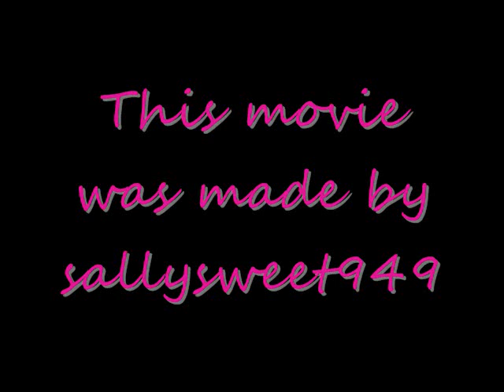Screamin' John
John does a sing a long with good 'ol Screamin' Jay Hawkins.

Song is "Little Demon."